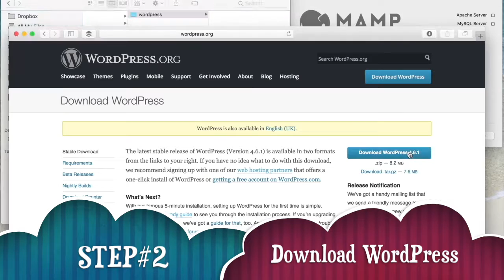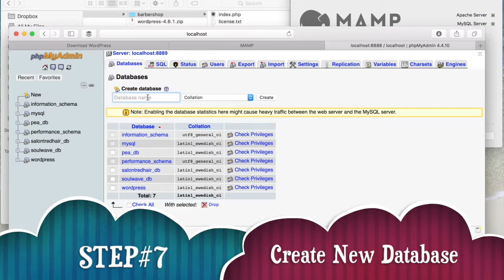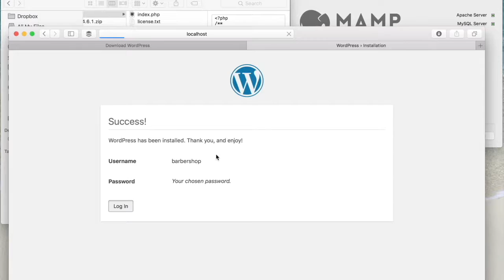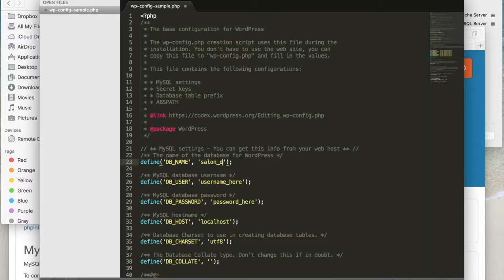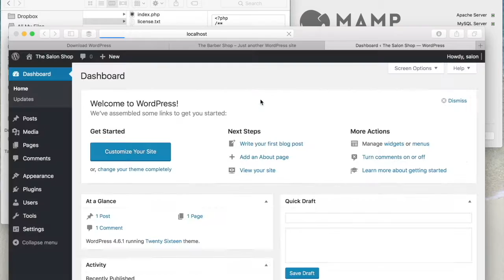Install WordPress Locally on Mac 2017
In this How-to tutorial, you will learn how to install WordPress on your Mac computer with MAMP.